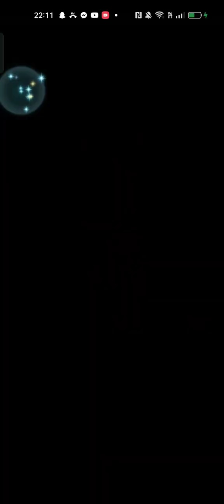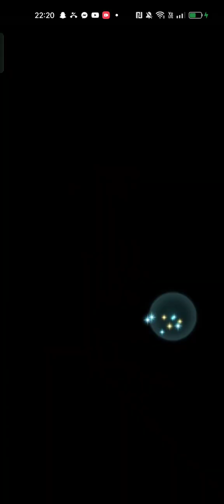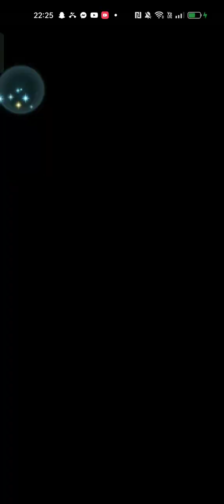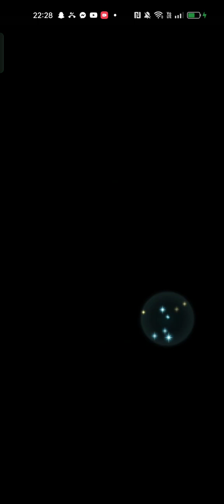Aether Raids Defense compilation Dark season ft. @LyndiusFEH - Fire Emblem Heroes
My Defense team for Dark season

L! Nanna
Nótt
Medeus
NY! Peony
Triandra
L! Sigurd
L! Veronica

Didn't expect Lyndius to battle my Aether Raids Defense team. That's why I included @LyndiusFEH for this Aether Raids Defense compilation Dark season and thanks for battling my Defense team using your Galeforce team with Nerthuz